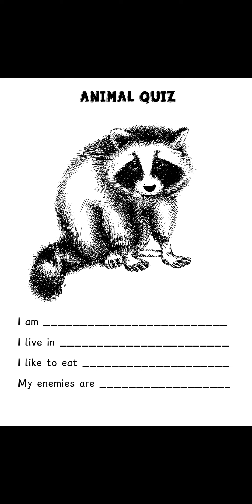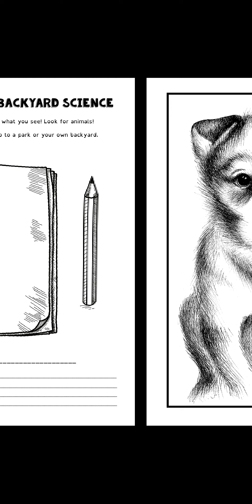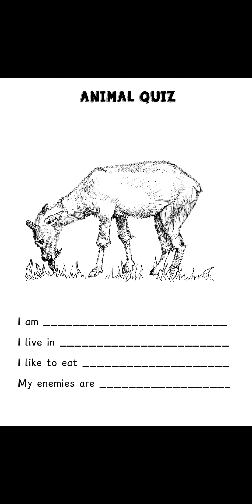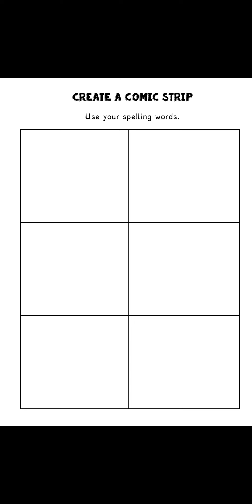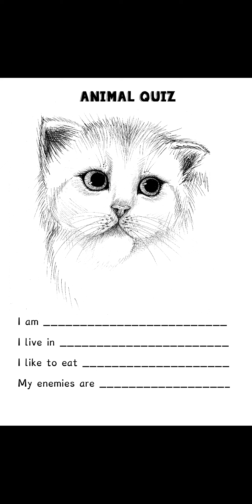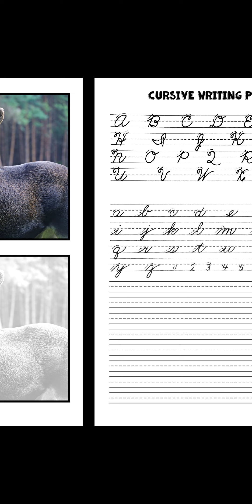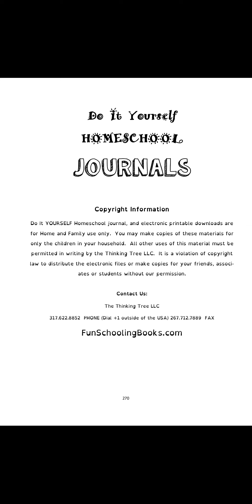Flip through of All About Animals Fun-Schooling Core Journal by The Thinking Tree Books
Enjoy this flip through of All About Animals Fun-Schooling Core Journal by The Thinking Tree Books!

And a link to purchase the paperback book from Amazon (US)

Amazon (Canada)